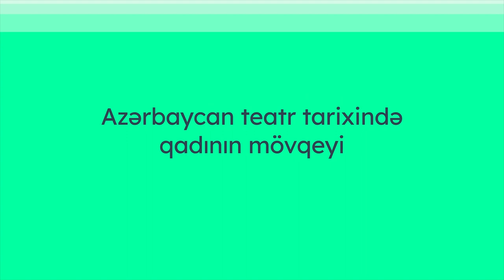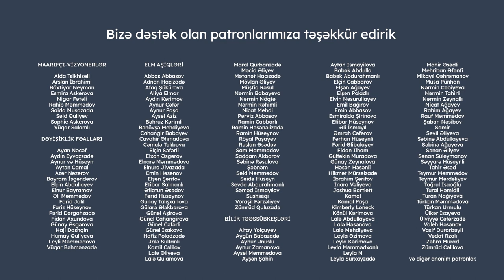Azərbaycan teatr tarixində qadının mövqeyi | Fidan Rzayeva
Azərbaycan teatr tarixində qadın obrazların səhnəyə gəlməsi necə müqavimətlə üzləşib? Müasir teatr tamaşalarında qadın məsələləri haqqında nə qədər danışılır?  Ritual Mobil Teatr Laboratoriyasının teatr təlimçisi, aktrisa Fidan Rzayeva ilə söhbətimizi izləyə bilərsiniz.